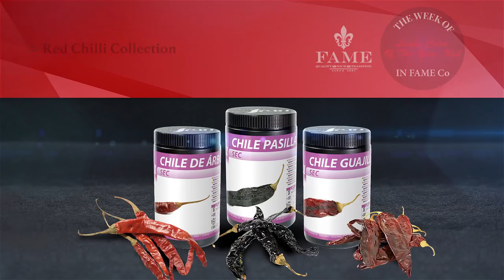The Week of Lucky Color of the Year : Red - FAMECO Kuwait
FAME Co Kuwait, your gateway for all your needs in premium pastry, chocolate, bakery ingredients and small equipments  made in France 🇫🇷 and Europe 🇪🇺